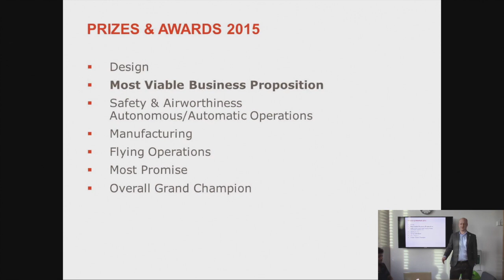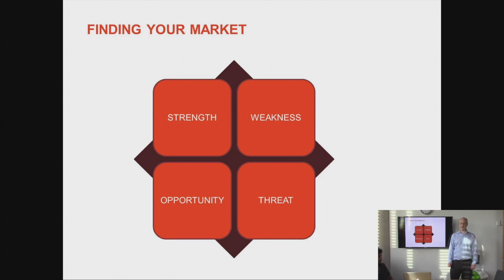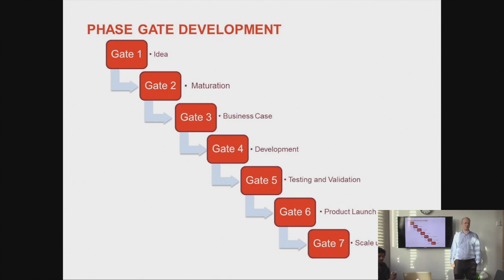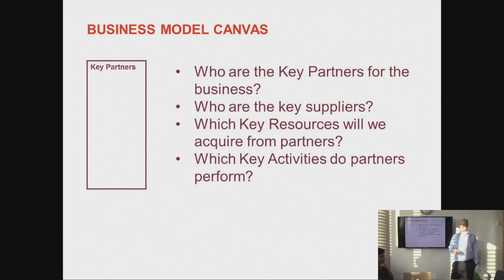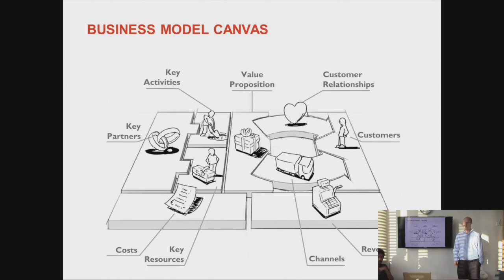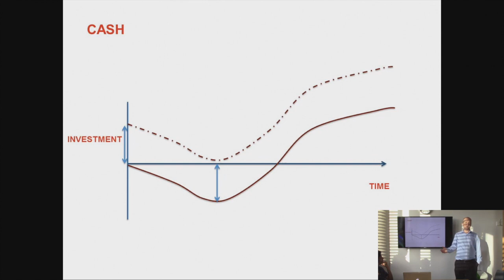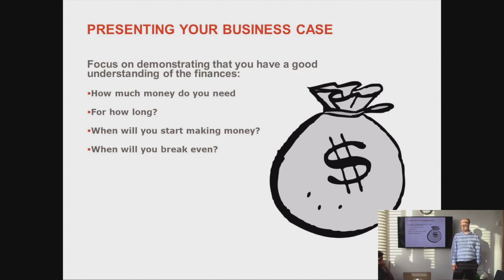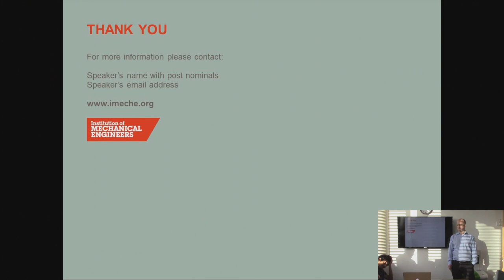Rob Whitehouse's lecture on UAV business models